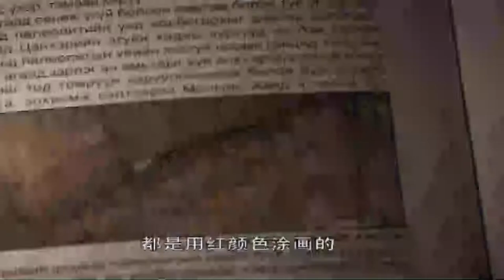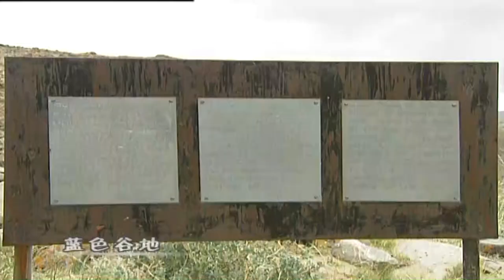带您领略 异域风情 纪录片《蓝色谷地》